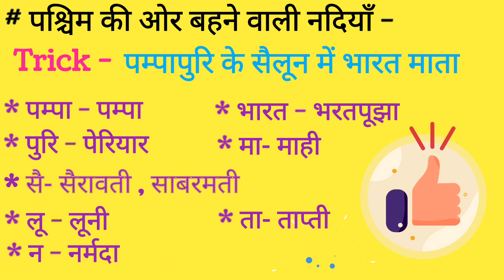पश्चिम की ओर बहने वाली नदियाँ ॥ अरबसागर में गिरने वाली नदियाँ ॥ Indian River System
Gk. Trick# पश्चिम की ओर बहने वाली नदियाँ ॥ अरबसागर में गिरने वाली नदियाँ || भारत की नदियाँ || भारतीय नदीतन्त्र#IndianRiver System